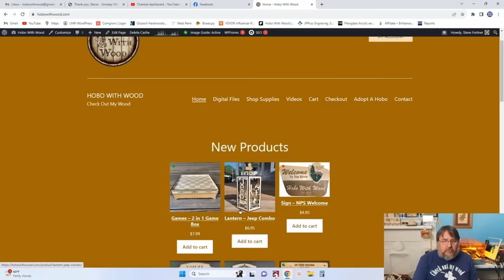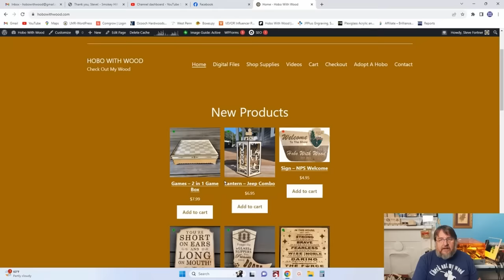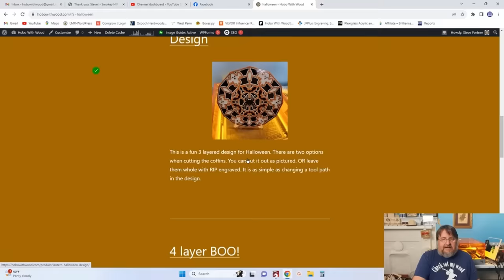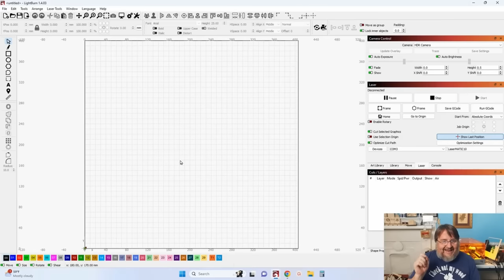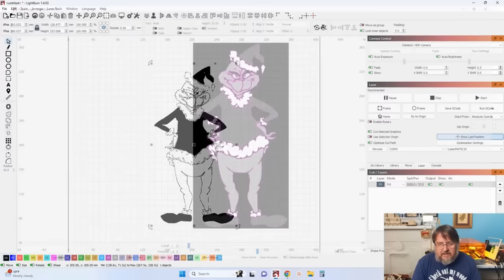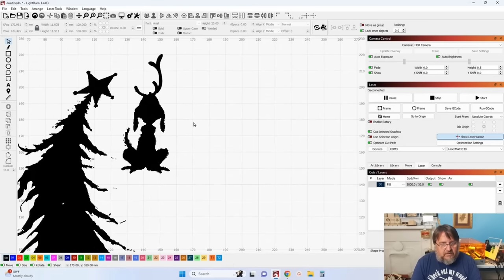Making smaller projects and doubling your money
👉👉👉Click on Show More for video mentions and special links!👈👈👈

In this video, I talk about using and repurposing ready made products from the dollar store. Buying a ready made shadow box with chaep or no artwork and use it for your own designs. You can often buy nice little frames for a lot less than you could make them. I show how making smaller projects is easy and could lead to doubling your money. I tweaked the final design and it is now available Go check it out!

Use the link below to get your Monport CO2 and save an additional 10%.
Monport Lasers:
👉 *Hobo10* 👈
COOL LINKS:

Any level of support would be greatly appreciated.

ATOMSTACK P9 M40 - A Great Small Laser!

Perfect paper for cutting with your laser.
Hammermill Cardstock, Premium Color Copy, 32 lb, 11" x 17"-1 Pack (250 Sheets) - 100 Bright, Made in the USA Card Stock, 120024R